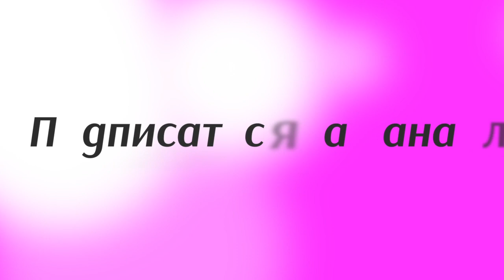Юрій Кириченко про Матч всіх зірок НХЛ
Хокейний оглядач Юрій Кириченко розповідає про ставлення зірок до Матчу всіх зірок НХЛ.

Останні роки Матч всіх зірок Національної хокейної ліги десь більш, як формальність, проходить. Зірки не завжди хочуть приїздити туди. Скажімо, ось приклад нинішнього сезону: Євгеній Малкін та Сідні Кросбі послались на травми і не приїхали на Матч зірок. В регламенті національної хокейної ліги прописана така норма, що якщо гравці без видимої об’єктивної причини пропускають Матч зірок, їх дискваліфікують на один матч, що власне і відбулося. Отримали Кросбі і Малкін дискваліфікацію. Дійсно дуже дивно виглядав той факт, що гравці відмовилися грати в Матчі зірок, а самі в той же день вийшли на тренування свого клубу.

Нинішнього сезону матч відбувся у форматі фентезі драфту. Найбільш прикрим для таких вболівальників зі стажем було те, що переміг у голосуванні Земгус Гіргенсонс. Гравець безумовно непоганий, але вибачте мене, людина, яка у найгіршій команді Національної хокейної ліги не є лідером, вона вибирається, причому з дуже хорошим запасом голосів, під першим номером на участь у цьому матчі. За нього голосувала вся Латвія, причому це в буквальному сенсі, а також всі вболівальники Баффало Сейбрс, ну немов би зговорилися. Плюс п’ять гравців Чикаго Блекхоукс. Чикаго команда дуже сильна, вічний претендент на титул, але команда, яка нинішнього сезону не показує свій найкращий хокей.

Щодо позитивних моментів, новий рекорд за кількістю закинутих шайб у Матчі зірок, це звісно певне досягнення. З одного боку це дуже приємно для вболівальників побачити велику кількість закинутих шайб, і класні гравці відзначалися, і дуже багато було індивідуальних героїв у цьому матчі таких, як Якуб Ворачек (найкращий бомбардир Національної хокейної ліги на даний момент). З іншого боку деякі скептики кажуть, що це якраз говорить про Матч зірок і про ставлення хокеїстів до цього поєдинку, що за нормального ставлення не може бути 28 чи 30 закинутих шайб, їх має бути значно менше.